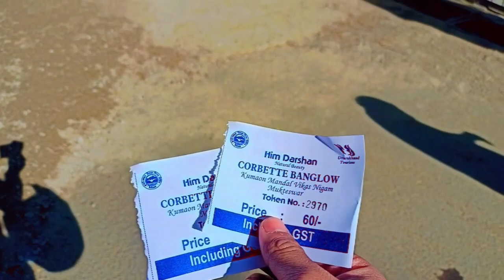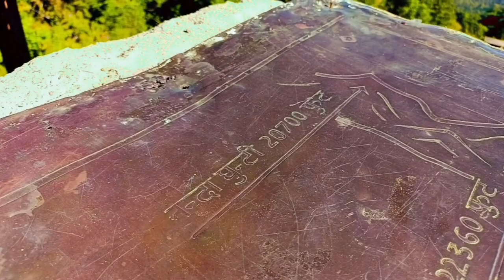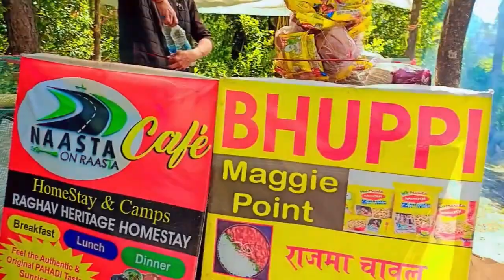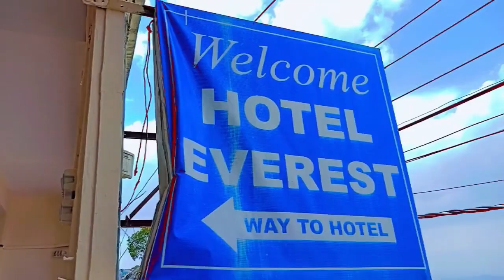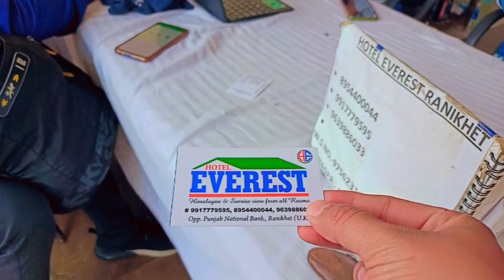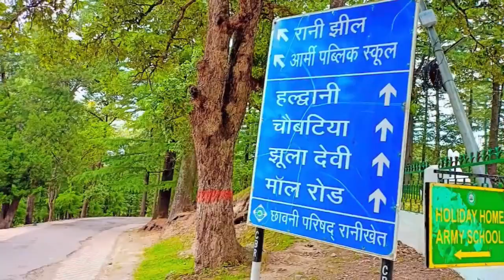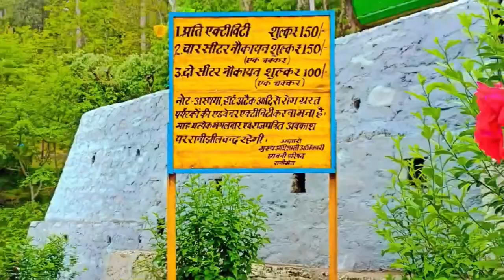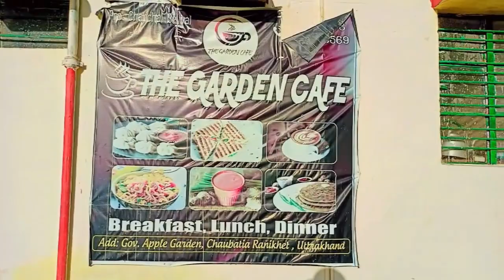MUKTESHWAR TO RANIKHET | PART - 3 | BY ROAD | BIKE | VLOG | DISTANCE - 75 KM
Hey guys

This is "PART - 3" of my videos.